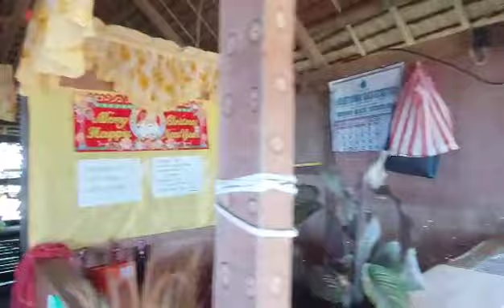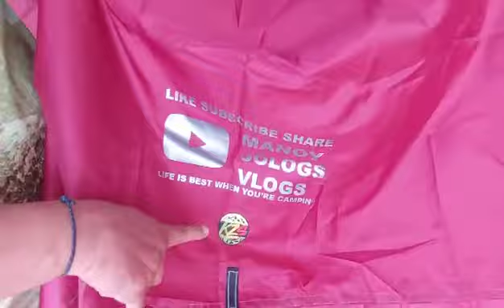SEAFOOD AT RED HORSE | GOODS NA ANG DATE NAMIN